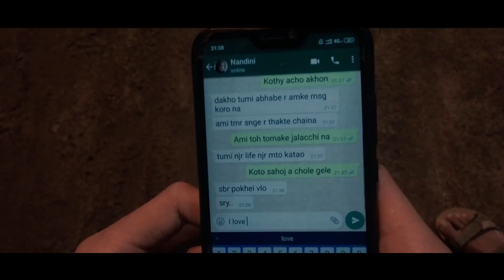FREQUENCY | Kemon Achho Shohor [Lakkhichhara] Cover | Official Music Video HD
The Super Desi Music Video of Kemon Achho Shohor [Lakkhichhara]  Tribute to Lakkhichhara by FREQUENCY - India's  desi rock act. This is a cover,originally composed by Lakkhichhara and written by Lakkhichhara.This is NOT our original composition ,this is a re-arranged version of the the song by FREQUENCY  with a desi dose of modern rock elements to pay tribute to this legendary composition today,simply because we love bengali rock music.

Behind the lens : Anta
Arrangement : Martin / Jordan
Mix & Master : Sachin Talukdar

Vox : Debabrata Biswas
Bass : Sahil Bhutto
Drums and percussion : Jai Shankar Singha Roy
Rhythm guitar : Amit Chowdhury
Lead guitar : Jordan